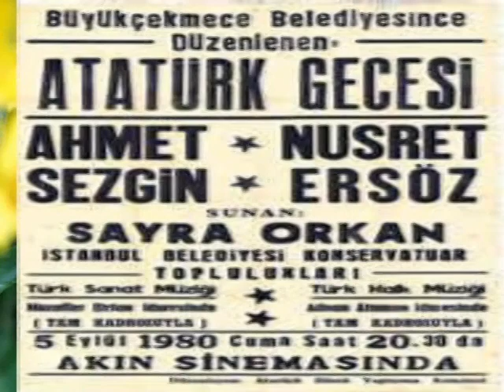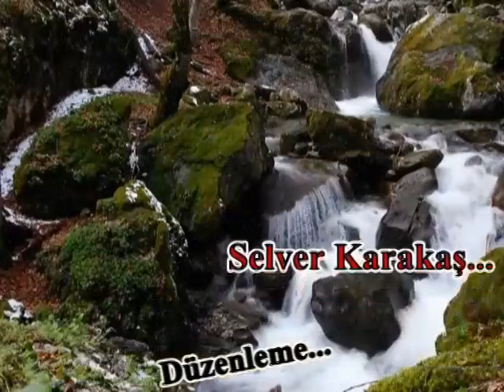Ahmet Sezgin soran olursa eseri muhteşem ötesi yorum güzelliği ile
‎plakciapo kişisinden video